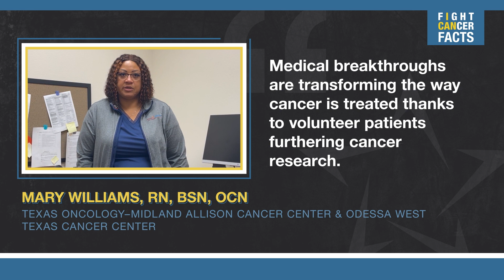Fight Cancer Facts with Mary Williams, RN, BSN, OCN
How are clinical trials paving the way for new breakthroughs in cancer care?